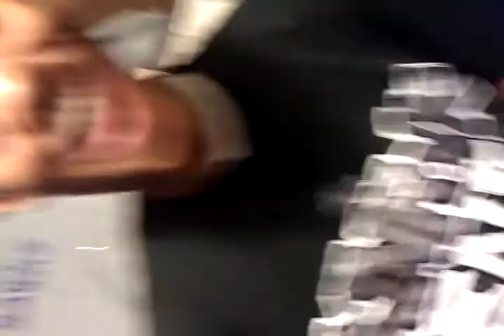Kinfolk entertainerz choclate factory